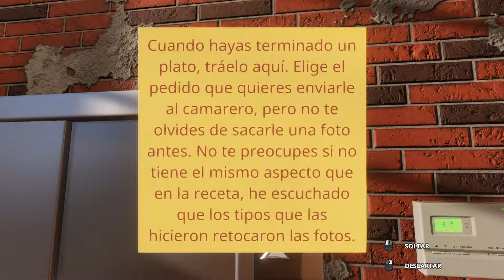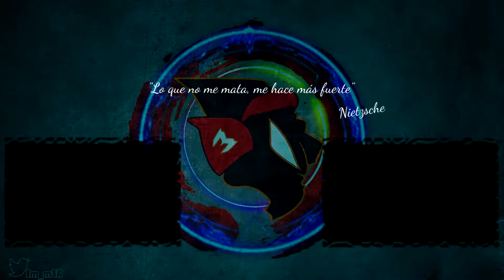NO cocines conmigo 🤕 Cooking Simulator 🍗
Podéis dejar vuestros comentarios y si queréis contactar conmigo podéis enviarme un email o a través de Facebook/Twitter.